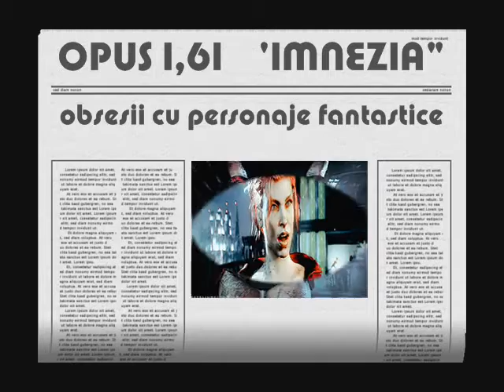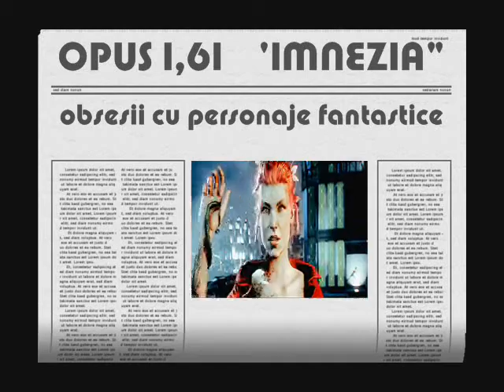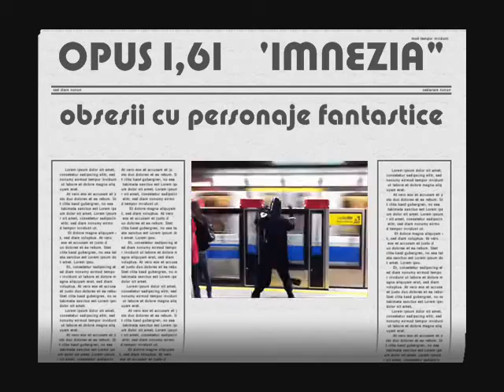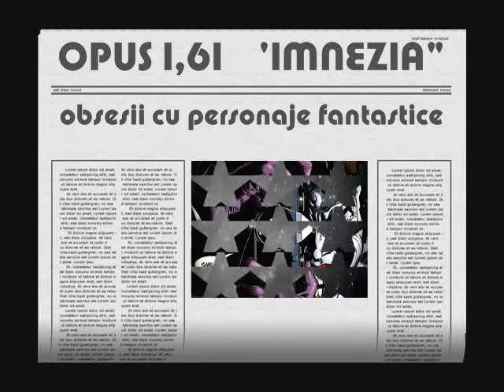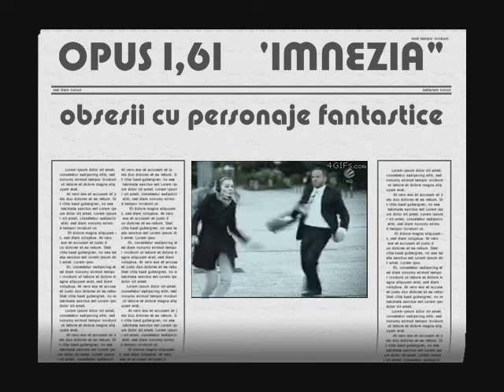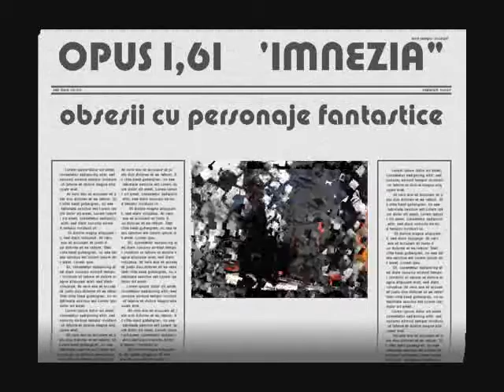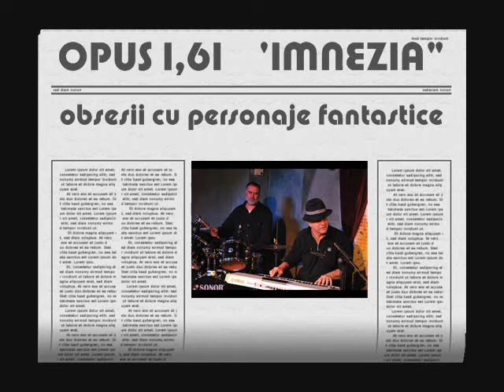OPUS 1,61 - "IMNEZIA"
Cristian Ciomu -claviaturi,  Marcel Voinea-tobe, live  A.A.A. 2016